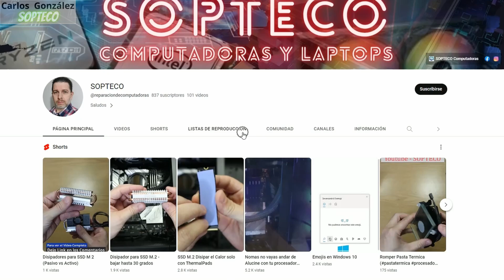COMO ABRIR HP EliteBook 845 G7 para instalar RAM, HDD, SDD, o Mantenimiento Paso a Paso | SOPTECO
Te mostramos el paso a paso sin cortes de video de como abrir una Laptop HP EliteBook 845 G7 y G8, mostrando los cuidados necesarios para no dañar el equipo externamente ni sus componentes internos
Estos videos los hacemos con toda la dedicación de explicar y compartir el cómo lo hacemos

💲 ¿Me Invítas un Café?

Venta de Computadoras, Laptops y Gaming
     🛒 Venta de PC Armada  : México
     🛒 Venta de PC Marca     : México
     🛒 Venta de Laptops        : México
     🛒 Venta de Refacciones : México
     🚗 Servicio Presencial      : Monterrey, N.L.
     💻 Soporte Remoto           : Idioma Español

Contamos con más de 25 años de experiencia, brindando servicios de Asesoría, Diagnósticos, Reparación y Venta de Computadoras y Laptops

En este Canal explicaremos diversos temas de Servicios, Reparaciones, Tips, Consejos, Soluciones, También veras pruebas que hacemos a componentes, algunas de nuestras herramientas y Unboxing, con la finalidad de ayudar y compartir conocimientos

Partes en el video:
0:00 Intro
0:46 SOPTECO Intro
0:59 Preparación de Material
1:29 Removiendo Tornillos
1:52 Proceso Abrir Tapa
4:11 Remover Tapa
4:59 Presentación Componentes de Laptop
14:52 Cerrar Equipo
21:51 Finalización de Video